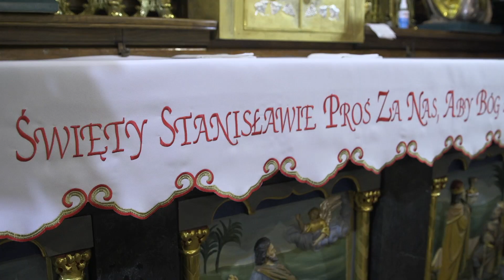Szczepanów Bliżej nieba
Szczepanów Bliżej nieba To interesujący reportaż  o jednym z najważniejszych polskich sanktuarium gdzie urod,il się patron Polski św Stanisława. Autorzy pokazują bazylikę i jej duszpasterstwo w świąteczno zimowej odsłonie.

Lukasz Lech

Zdjęcia
Bartosz Młynarski
Krzysztof Kaczkowski

Zdjęcia lotnicze
Janusz Obirek

Dźwięk
Stanisław Biela

Montaż Mateusz Bobek

Kierownik produkcji Karol Smulski

TV TRWAM
FUNDACJA LUX VERITATIS
DLA
BAZYLIKI SW.STANISŁAWA I SW. MARII MAGDALENY W SZCZEPANOWIE